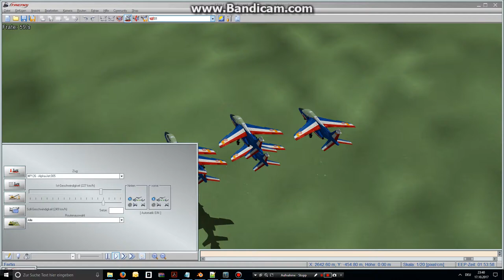EEP Flugshow Versuch 002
Das Alpha-Jet Modell stammt von Emmanuel Baranger, noch ohne Bearbeitung der Achsen, in den  Patrouille de France-Farben, ein erster Flugversuch in EEP